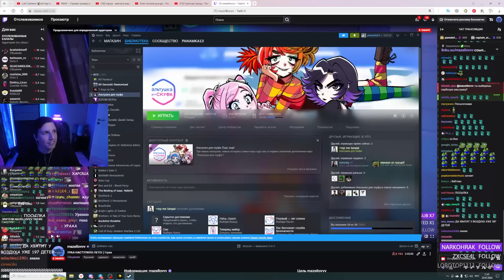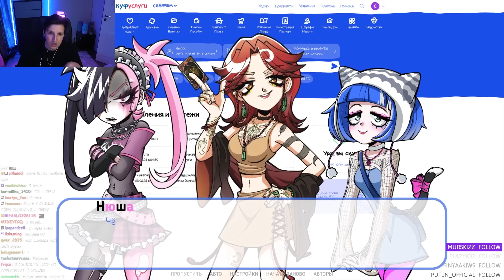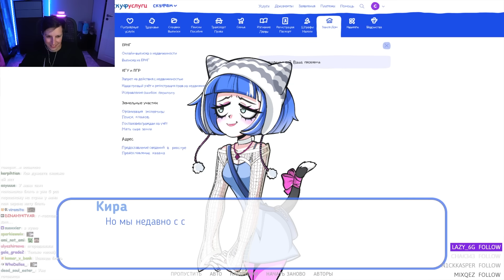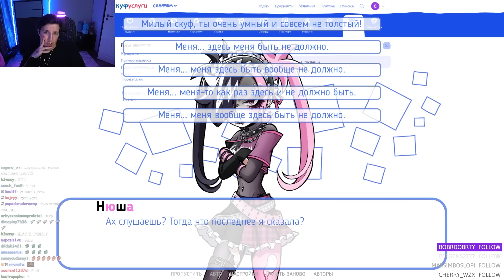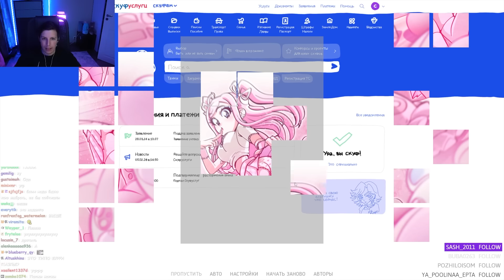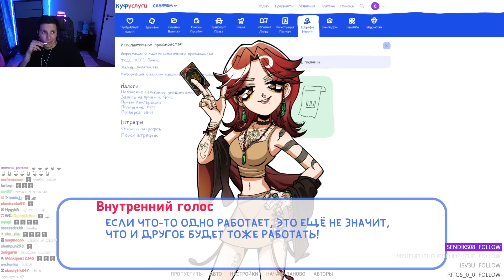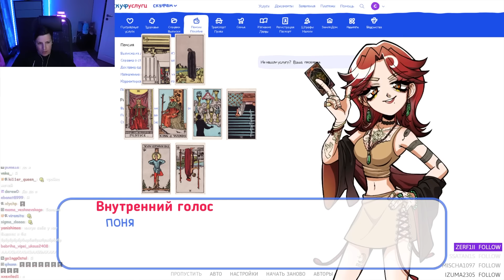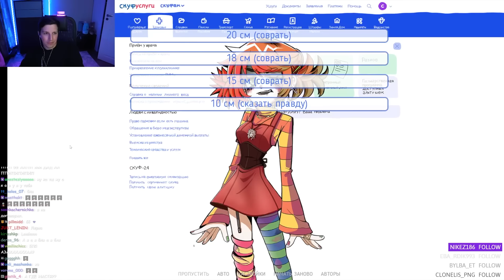МАЗЕЛЛОВ ИГРАЕТ В АЛЬТУШКА ДЛЯ СКУФА №2 | МАЗЕЛОВ ПРОХОЖДЕНИЕ СИМУЛЯТОР СКУФА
Делаю нарезки по mazellovvv:
мазелов с братишкным, мазелов с хесусом, мазеллов с хесусом, каша, дневник мазеллова, режу мазеллова,